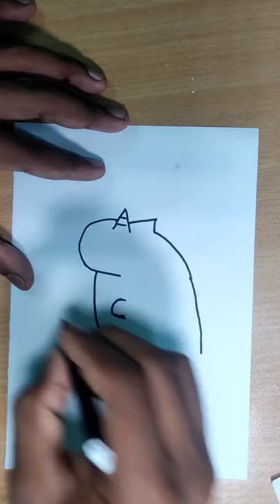easy drawing,simple,learn to draw,animals drawing,for beginners